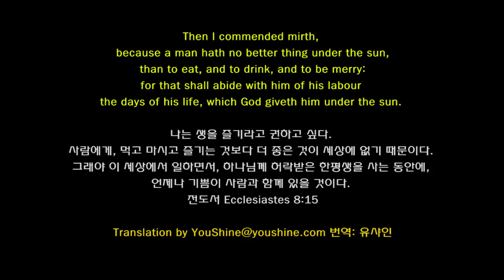내 나이가 어때서? 오승근 What About My Age Now? -English subtitles 유샤인 번역판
This video has been on YouTube.com for some time now.  , wanting to share this Trot song with English speaking audience, translated the Korea lyricx into English and embedded them into the video for English speaking audience's enjoyment, A sister on internet helped me to correct a few areas where expressions were not as good as they should be.  Thanks Sis!